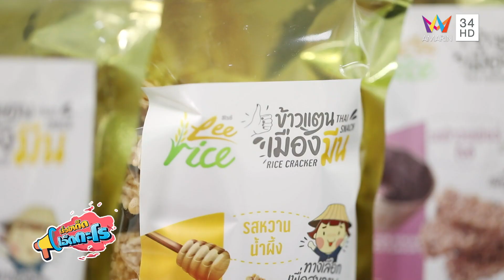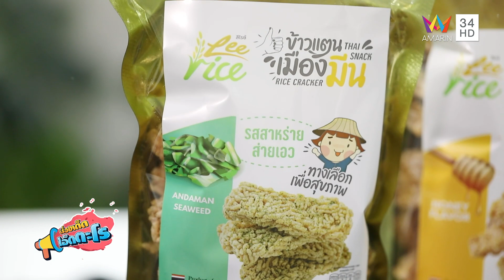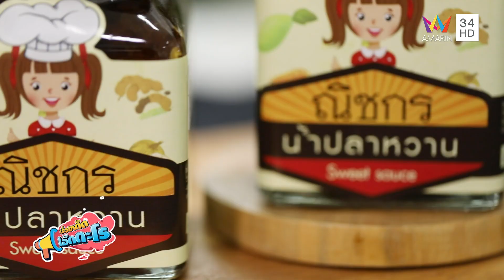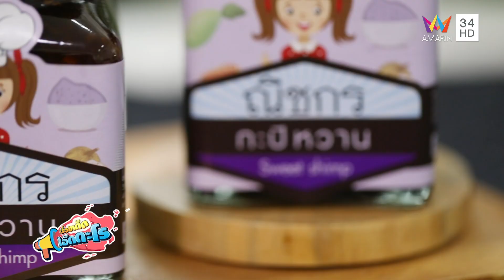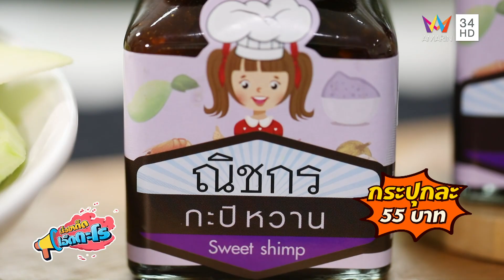วิสาหกิจชุมชนฉัตรหลวง (ณัชกร) เขตมีนบุรี กรุงเทพฯ | เรื่องเด็ดเอ็ดตะโร | 22 ส.ค.65 (3/3)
รายการ เรื่องเด็ดเอ็ดตะโร สัปดาห์นี้ พาไปชิมของอร่อย ร้านครัวหลังบ้าน อ.บางละมุง จ.ชลบุรี จากนั้นไปทำความรู้จัก หมาก ว่ามีประโยชน์อะไรบ้าง ที่บ้านหนองตะพาน อ.บ้านค่าย จ.ระยอง และปิดท้ายกับช่วงของเด็ดเอ็ดตะโรกับ วิสาหกิจชุมชนฉัตรหลวง (ณัชกร) เขตมีนบุรี กรุงเทพฯ ติดตามทั้งหมดนี้ได้ในรายการ